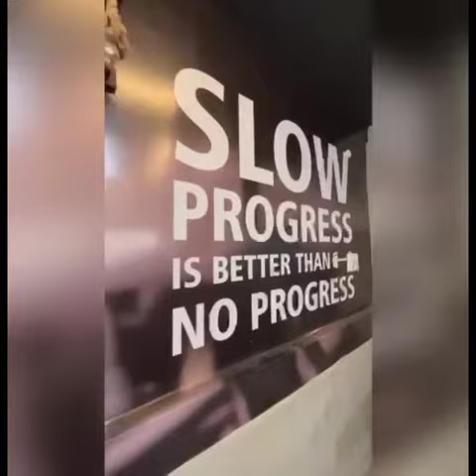FITNESS ZONE UNISEX GYM....NAKODAR. 7658005005